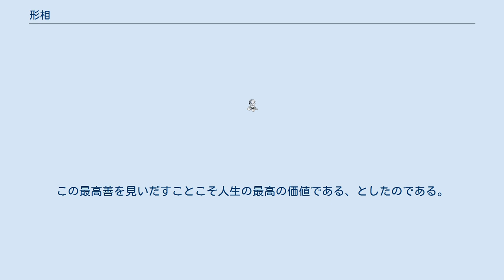形相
形相（けいそう。英語: form、古代ギリシア語: εἶδος、エイドス）とは、哲学用語で質料に対置して使われる用語。
日本語としては、「ぎょうそう」とも読めるが、哲学用語として使う時には「けいそう」と読む。
 「質料」（ヒュレー）と「形相」（エイドス）を対置して、内容、素材とそれを用いてつくられたかたちという対の概念として初めて用いた人は、古代ギリシアの哲学者アリストテレスである。
彼の『形而上学』の中にこういう概念枠組みが登場する。
また『自然学』でもこうした枠組みで説明が行われる。
 プラトンが観念実在論を採り、あるものをそのものたらしめ、そのものとしての性質を付与するイデアを、そのものから独立して存在する実体として考えたのに対し、アリストテレスは、あるものにそのものの持つ性質を与える形相（エイドス）は、そのもののマテリアルな素材である質料（ヒュレー）と分離不可能で内在的なものであると考えた。
 プラトンは元来イデアを意味するのにエイドスという言葉も使っていたのだが、アリストテレスが師の概念と区別してこの言葉を定義した。
 大雑把に言えばプラトンのイデアは判子のようなものであるが、アリストテレスのエイドスは押された刻印のようなものである。
イデアは個物から独立して離在するが、エイドスは具体的な個物において、しかもつねに質料とセットになったかたちでしか実在し得ない。
 エイドスが素材と結びついて現実化した個物をアリストテレスは現実態（エネルゲイア）と呼び、現実態を生み出す潜在的な可能性を可能態（デュナミス）と呼んだ。
今ある現実態は、未来の現実態をうみだす可能態となっている。
このように、万物はたがいの他の可能態となり、手段となりながら、ひとつのまとまった秩序をつくる。
 アリストテレスはまた、「魂とは可能的に生命をもつ自然物体（肉体）の形相であらねばならぬ」と語る。
ここで肉体は質料にあたり、魂は形相にあたる。
なにものかでありうる質料は、形相による制約を受けてそのものとなる。
いかなる存在も形相のほかに質料をもつ点、存在は半面においては生成でもある。
 質料そのもの（第一質料）はなにものでもありうる（純粋可能態）。
これに対し形相そのもの（第一形相）はまさにあるもの（純粋現実態）である。
この不動の動者（「最高善」＝プラトンのイデア）においてのみ、生成は停止する。
 すなわち、万物はたがいの他の可能態となり、手段となるが、その究極に、けっして他のものの手段となることはない、目的そのものとしての「最高善」がある。
この最高善を見いだすことこそ人生の最高の価値である、としたのである。